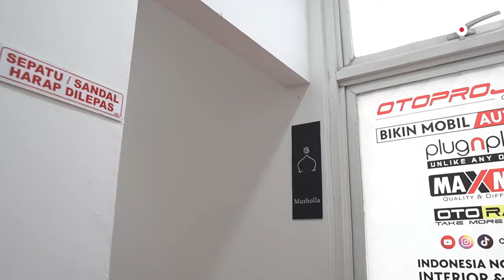Modif Mobil bisa sampe malem! Otoproject Garage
Otoproject Garage Buka Sampe jam 9 malam Sahabat Oto!